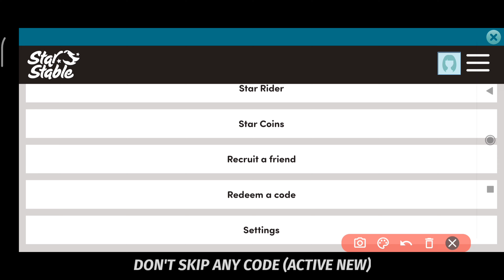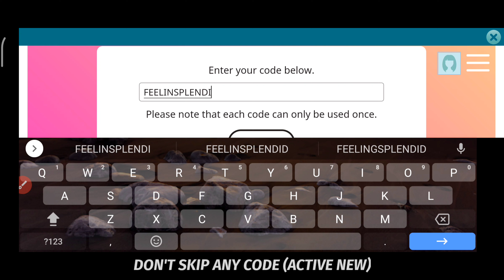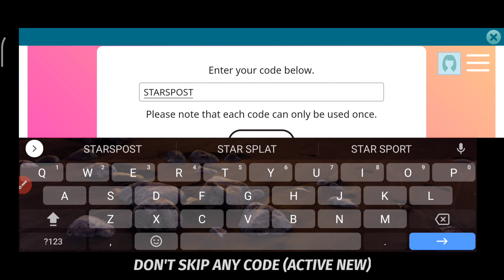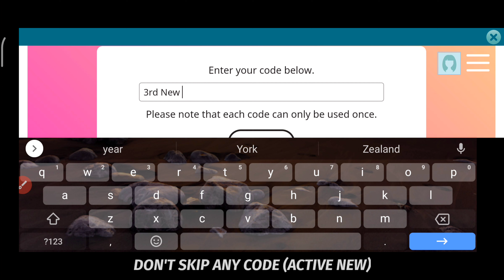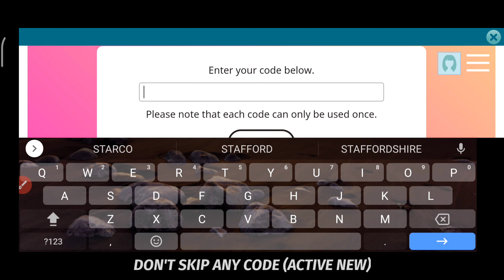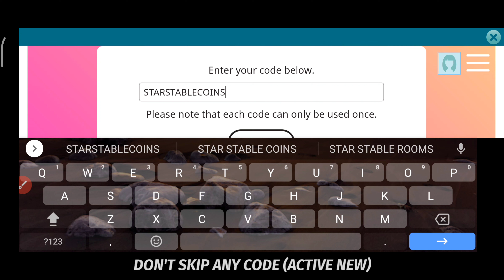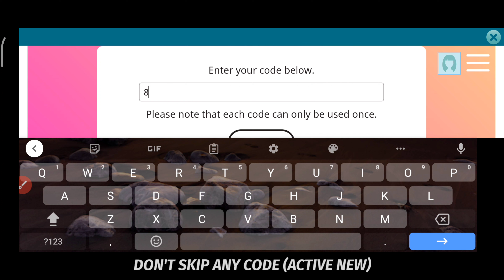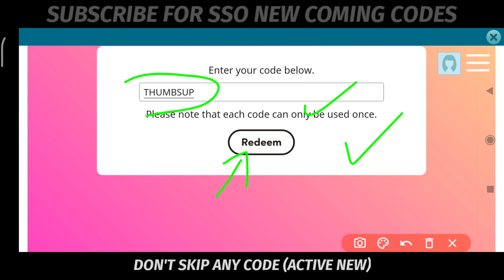7 NEW STAR STABLE REDEEM CODES 2022 JULY - STAR STABLE CODES - SSO CODES 2022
NEW STAR STABLE REDEEM CODES 2022 JULY - STAR STABLE CODES - SSO CODES 2022

Hello guys, Today I wanna show you new codes for star stable 2022. SO watch completely video for active codes.

🎈 star stable
🎈 star stable codes
🎈 code star stable
🎈 star stable codes 2022
🎈 star stable redeem codes
🎈 star stable online codes
🎈 star stable codes 2022 july
🎈 sso codes
🎈 sso codes 2022
🎈 free star coins for star stable
🎈 star coins code